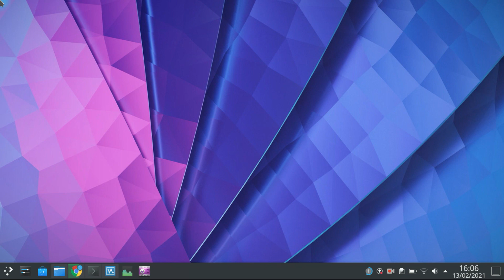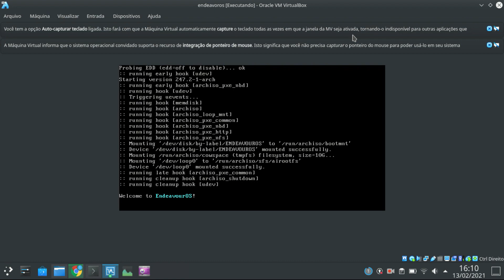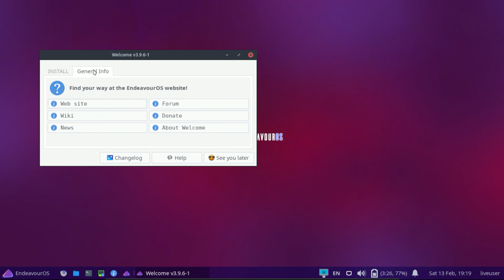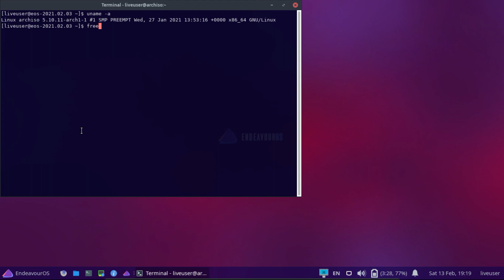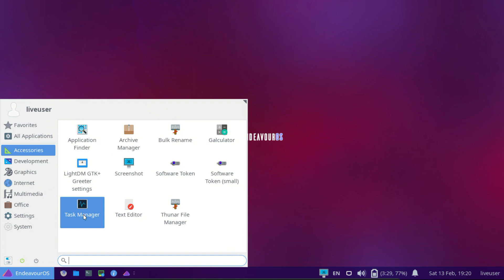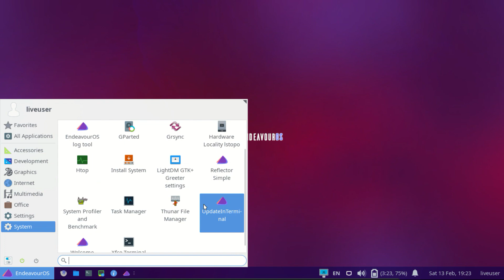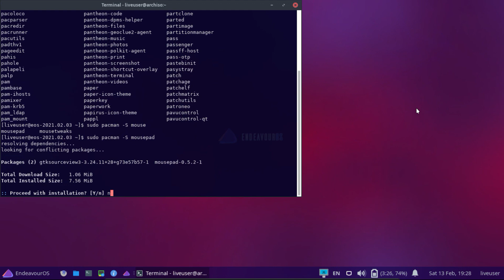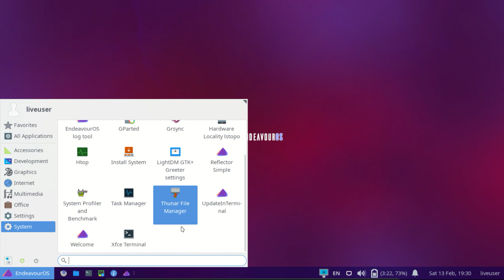Review Endeavour OS - Um Arch Linux Bonito e fácil só falta 1 coisa...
Nesse review mostro o Endeavour OS, uma distro Linux baseada no Arch Linux,
O Endeavour OS é um arch Linux muito bonito e fácil mas falta uma coisa pra ele ficar perfeito para quem ainda nunca usou uma distro linux baseada no Arch migrar pro EndeavourOS de vez!Vamos conhecer essa distro Linux rolling release que promete ser bonito, leve e fácil de usar!
Se algum vídeo do canal já te ajudou ou ainda te ajuda, nos ajude também contribuindo com qualquer valor pelo nosso PicPay:
Ou a partir de 1 Real através do Apoia.se:
A Casa do Linux no YouTube! Somos mais que um canal de Linux Somos uma comunidade Linux no Youtube!
O canal Drop's Tech tem todas as semanas videos com Reviews e análises de Distribuições Linux, Comparativos de softwares OpenSource e muito mais! O mundo Linux passa por aqui!
Drop'sTech Linux.